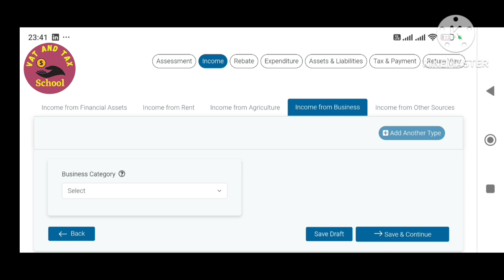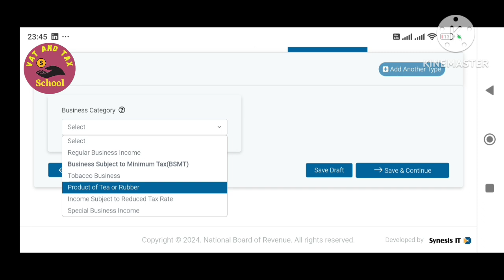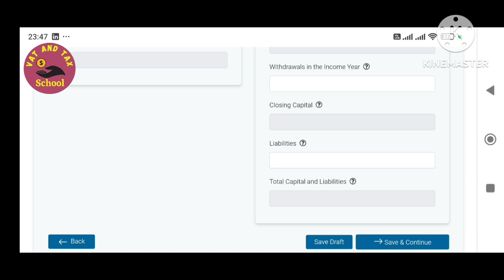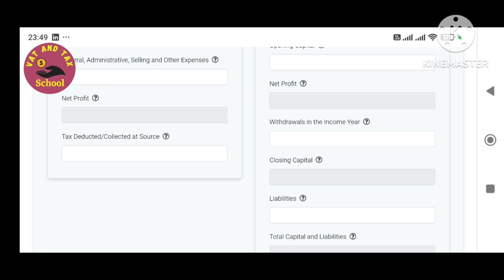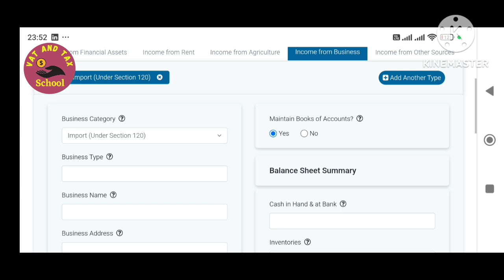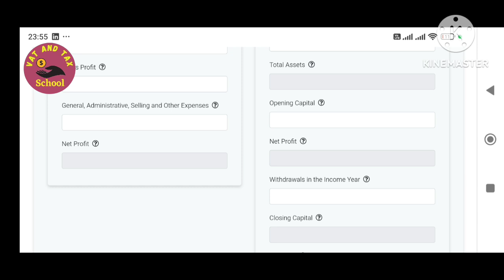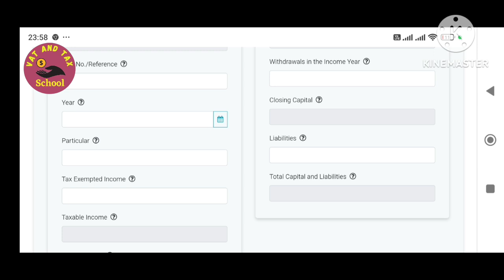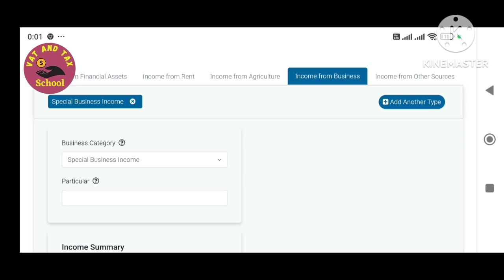How to show all business income in eReturn?ব্যবসা খাতের আয়/পেশা খাতের আয়/Professional income/eReturn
আয়কর, ভ্যাট,অডিট, ভ্যাটের খাতাপত্র তৈরু ও রাখা, আর্থিক বিবরনী প্রস্তুতকরন সহ সকল পেশাগত সেবা পেতে ০১৯৮৫১০২৩০০ হোয়াটসঅ্যাপ।